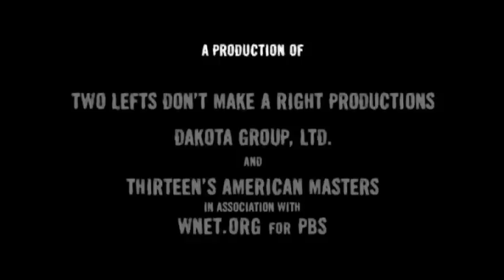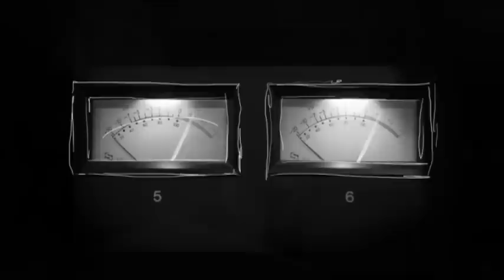John Lennon NYC Trailer